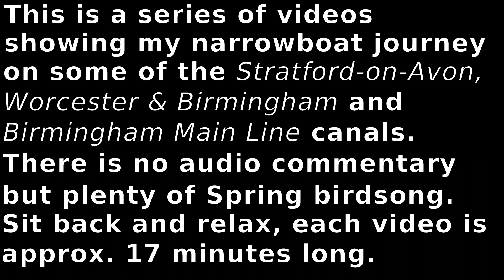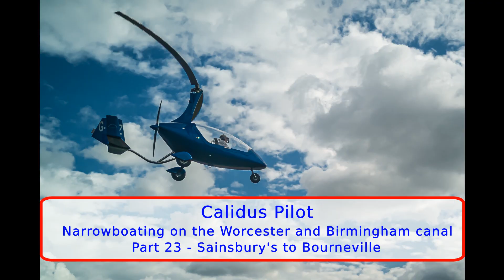Narrowboating Part 23 - to Bourneville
This is a series of videos showing my narrowboat journey on some of the Stratford-on-Avon, Worcester & Birmingham and Birmingham Main Line canals.
There is no audio commentary but plenty of Spring birdsong.
Sit back and relax, each video is approx. 18 minutes long.